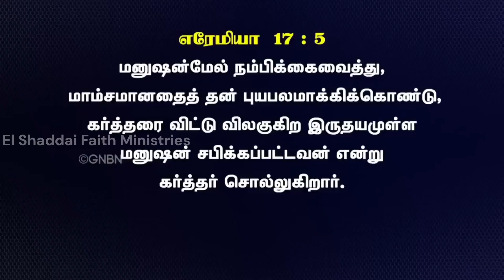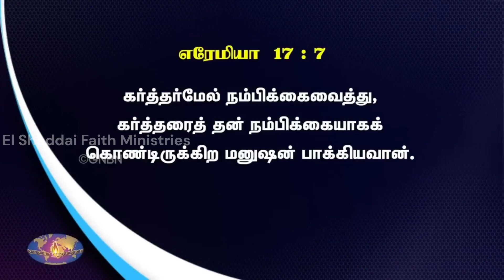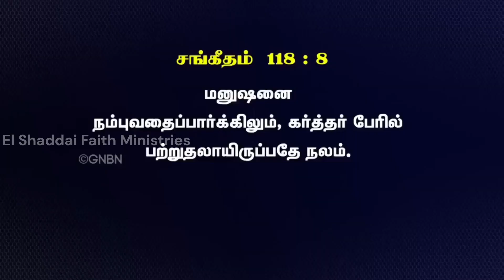Bro. Mohan C Lazarus - Submit your self to God and he will lead you.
Bro. Mohan C Lazarus - Submit your sef to God and he will lead you.